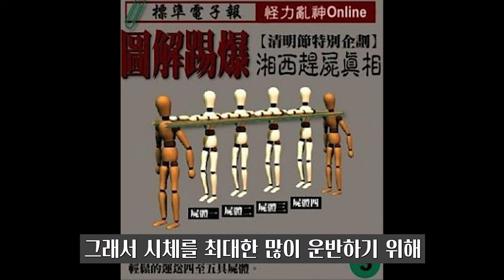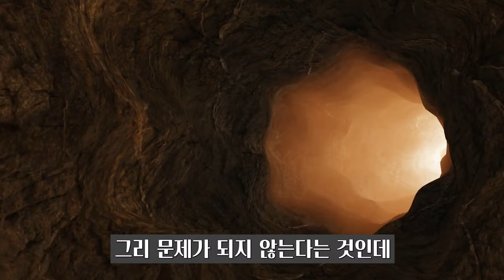154. 괴담으로 보는 한국이 나르시시스트 사회인 이유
나르시시스트의 편을 드는 플라잉몽키 2부작 중 첫 번째로, 플라잉몽키의 심리를 괴담을 통해 분석하고, 이러한 플라잉몽키에 대처하는 심리적 자세에 대해 흥미롭게 알려드립니다.